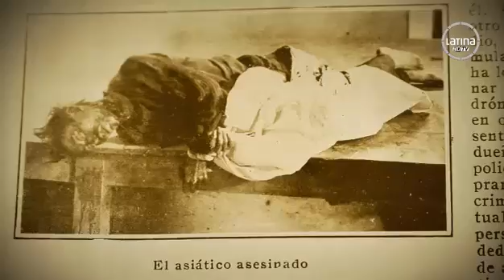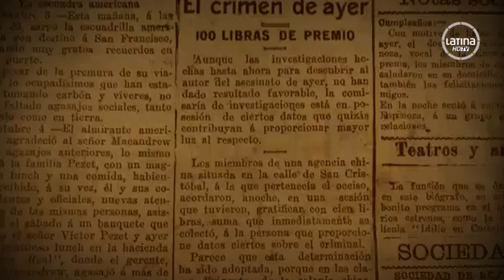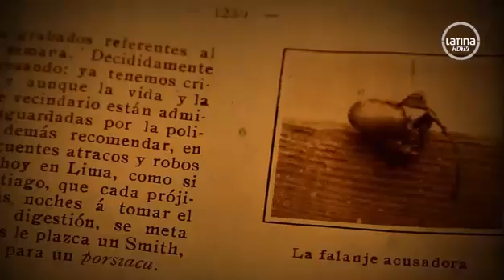[Historias detras de la Muerte] El Dedo Acusador -Parte 2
La historia de la muerte de Adolfo laos y el asesino sin dedo.